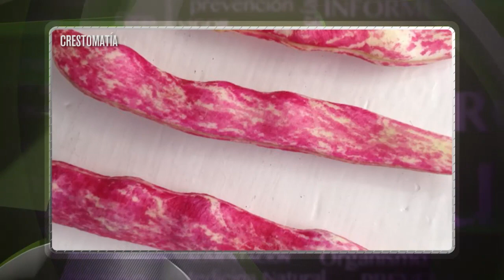251-3 (3/5) "FRIJOL ROSITA", EL ALIMENTO SALUDABLE DE LA SEMANA